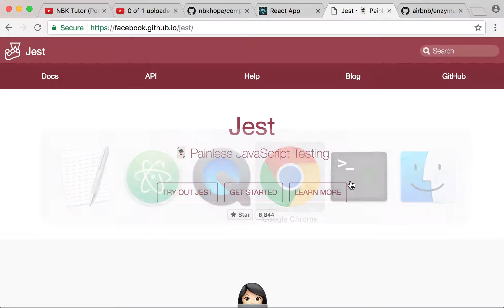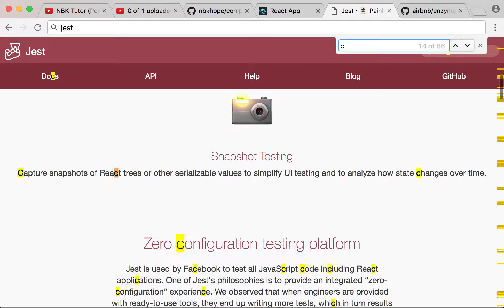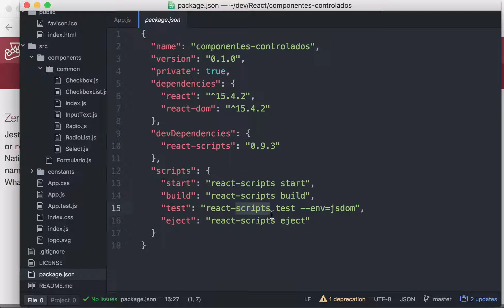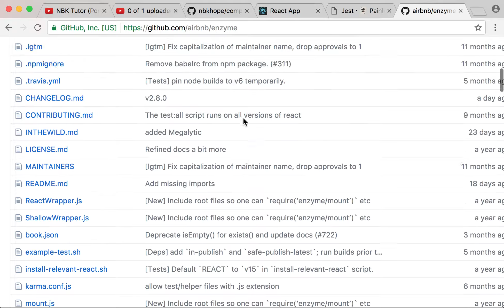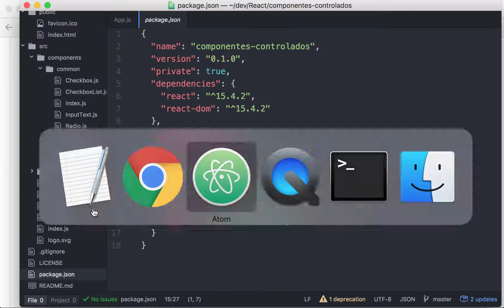0007-26 React: Componentes Controlados - Testes com Jest e Enzyme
Testes! Aprendemos sobre o Jest e o Enzyme para testar nossos componentes.